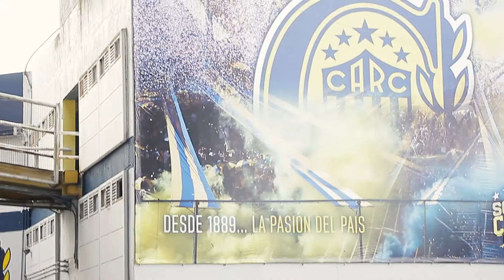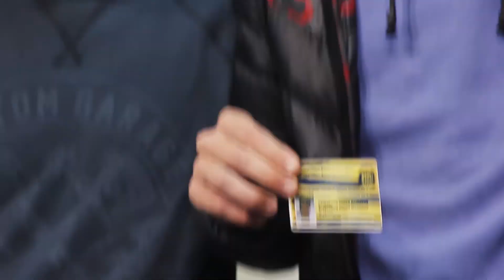Ferrari y Menosse recibieron a los nuevos socios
En el marco de la campaña de nuevos socios que está llevando a cabo Rosario Central, este jueves se realizó una nueva entrega de carnets por parte de los jugadores para todos los nuevos asociados.

En esta oportunidad fueron Paulo Ferrari y Hernán Menosse quienes entregaron el carnet de socio a los Canallas en el Gigante de Arroyito, se vivió una jornada de fiesta ya que además de conocer a sus ídolos pudieron sacarse una foto con ellos y vivir la pasión desde el Gigante.